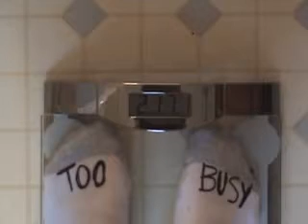PG's W8 Loss Wednesday Video Eleven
This week, W8 Loss Wednesday is on the go.  Thanks to the miracle of the Joeprah-cam I do the bulk of this week's video from the Explorer.

Have I hit a plateau?  Am I upset about it?  Tune in to find out.

The titles are small, I had to make them small - otherwise the date seems to get truncated.